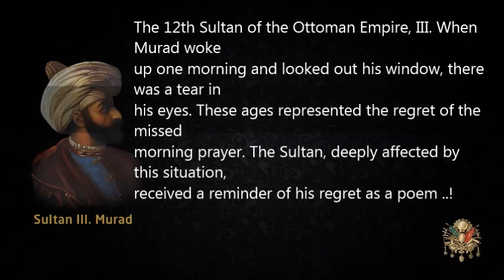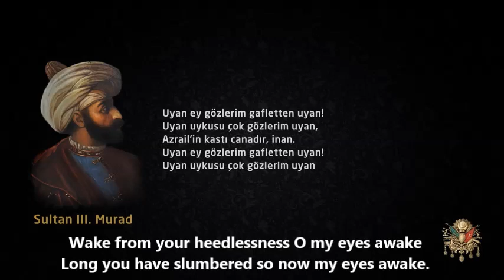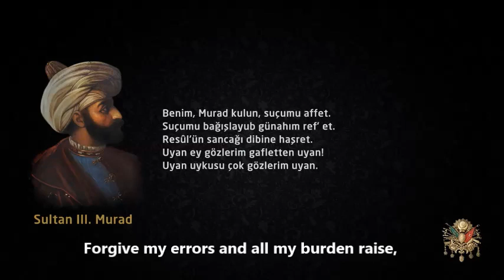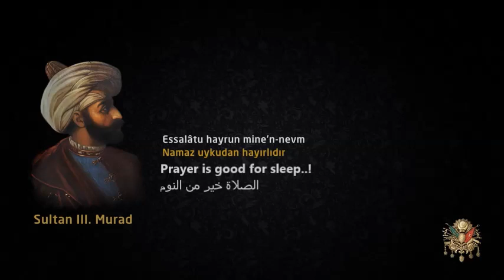sami yusuf 2017 - AWAKE ( Uyan Ey Gözlerim)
RUHANİ MÜZİĞİN TEK ADRESİ = (SAMİ YUSUF)
SAMİ YUSUF - AWAKE [BARAKAH ALBUM]